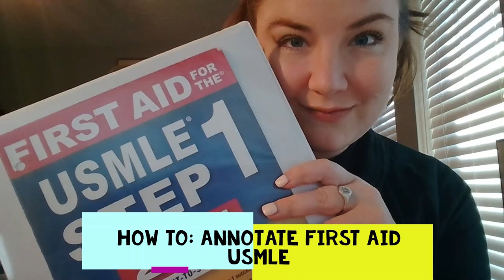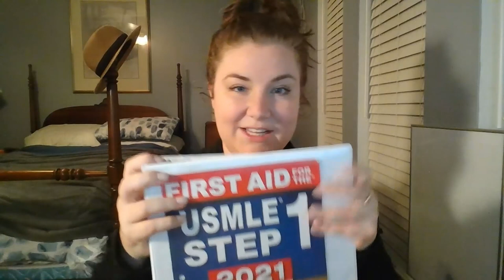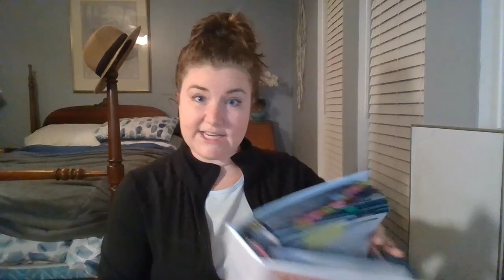How To: Annotate USMLE First Aid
I go through how I annotate USMLE First Aid for the STEP 1.

This is the one resource that I absoulutely recommend to any medical student.